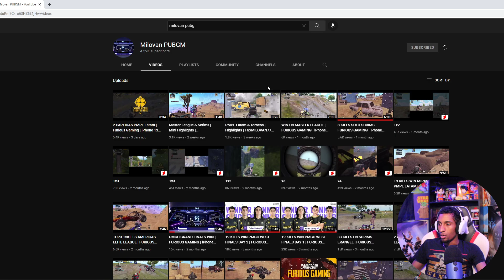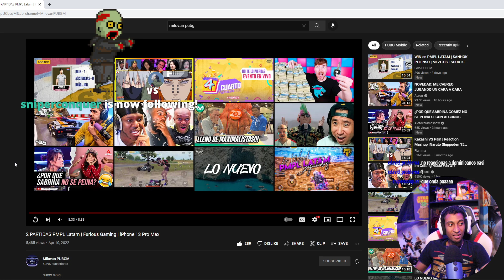REACCION A @milovanpubgm Y SU EQUIPO FURIOUS GAMING (PUBG MOBILE)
VIDEO ORIGINAL @milovanpubgm

Juego en:
IPHONE 13 PRO MAX
4 DEDOS
NA
DOMINICANO